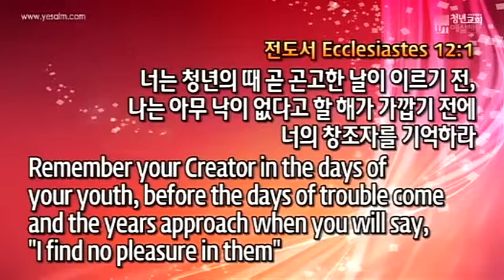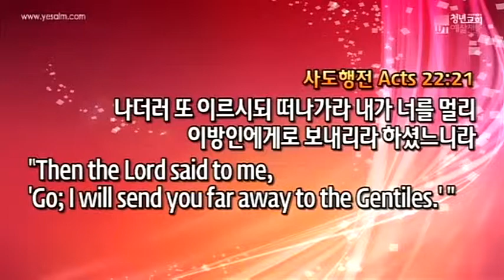4 잊지말라! (Xplosion III-3) - Rev. Kenneth Son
bethel korean church 베델 한인 청년 교회 Yesalm Worship Team 예삶 채플 설교 sermon kenneth 손경일 xplosion explosion